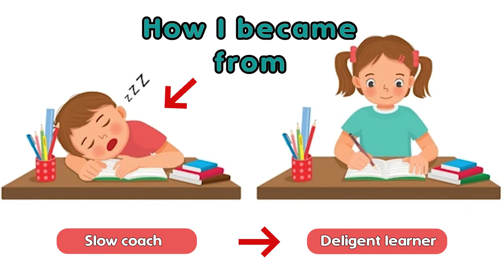টেসল সম্পর্কে মেয়েটির কথা শুনুন - 01620000994, 01620000995